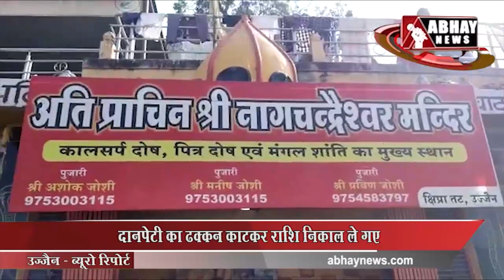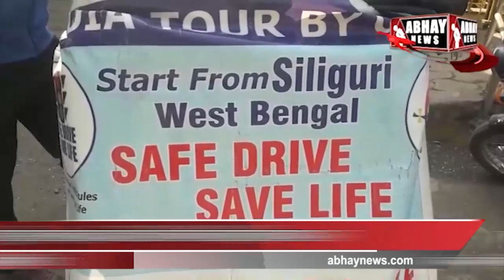Evening News Bulletin, 25 December | Abhay News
- शिप्रा को प्रदूषित करने वाली इंदौर की आकाश नमकीन की फैक्ट्री सील, दो को नोटिस
- ना ओटीपी आया, ना फोन, खाते से निकल गए 1.96 लाख रूपए
- गर्भवती गाय के साथ क्रूरता